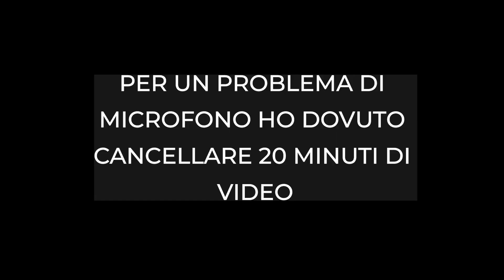LA METROPOLITANA ARRIVA IN CITTA!! ☠️ E MI SI ROMPE IL MICROFONO! Cities Skylines 2 Gameplay ITA E15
Cities Skylines 2 è un grande gioco di gestione e creazione di città, con un futuro luminoso grazie agli aggiornamenti, alle mod e ai contenuti creati dagli utenti, che già hanno una serie di opzioni interessanti, anche se il tutto è appesantito da una scarsa ottimizzazione che ha ancora un po’ di strada da fare per dispiegare tutto il suo potenziale.

Se il contenuto che porto ti piace, condividi! 💪